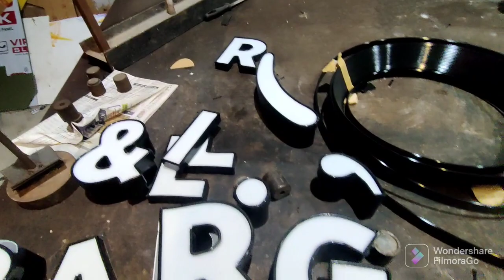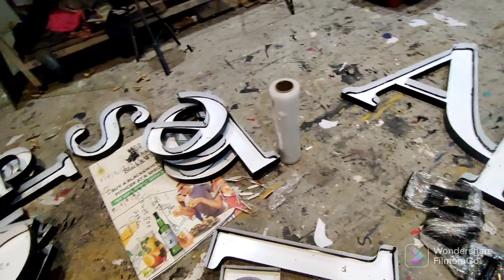Letter Holding Magnets Acrylic trim cap channel letters Polyfix Gel spray activator water resistant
Letter Holding Magnets Acrylic trim cap channel letters Polyfix Gel spray activator water resistant Hi, we use high viscosity glue which act as a gap filler and also enhances strength by offering cavity to the substrate, it is also heat and water resistant. Besides, fir bigger fonts having continuous and direct exposure to sun and rain, we use PU sealant which is totally weather proof. How to make 3D acrylic letters with Polyfix Glue 3 ಡಿ ಅಕ್ರಿಲಿಕ್ ಅಕ್ಷರಗಳನ್ನು ಹೇಗೆ ಮಾಡುವುದು Polyfix acrylics & helps with gap filling to avoid any accumulation of dust or water POLYFIX GEL GLUE & SPRAY ACTIVATOR . +91 #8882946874 is no par call kar sakte hain.   Polyfix Non      Blooming Acrylic AdhPolyfix Instant Glue for acrylic to acrylic pastingesive Non blooming adhesive Instant curing Super strong adhesion Best acrylic adhesive        Low viscosity Acrylic Glue Sustains in harsh weather also Stain free pasting Thin adhesive Non blooming CA adhesive
Hi, we use high viscosity glue which act as a gap filler and also enhances strength by offering cavity to the substrate, it is also heat and water resistant. Besides, fir bigger fonts having continuous and direct exposure to sun and rain, we use PU sealant which is totally weather proof. WATER RESISTANT DURABLE HOLD THICK CA ADHESIVE CYANOACRYLATE ADHESIVE. THICK GEL GLUE NON BLOOMING CA ACTIVATOR PASTES A LOT OF SUBSTRATES HIGH STRENGTH FORMULA QUICKEST BONDING VERSATILE ADHESIVE HIGH VISCOSITY ADHESIVE GIVES UTMOST STRENGTH PASTES A LOT OF SUBSTRATES EFFECTIVE PASTING PROMISES DURABILITY HIGH STRENGTH FORMULA.
Channel Letters Easily With Polyfix Gel Glue & Polyfix Spray Activator. Polyfix gives you the Glue Kit which comprises the gel glue & spray activator, which is an easy solution for all pasting problems. Our gel glue is a strong, thick CA glue which gives strong pasting & polyfix spray activator reduces the working time of g el glue & helps in removing any glue residue. Our products have been designed to give you strong, quick & clean bonding. This glue kit gives crystal clear pasting to acrylics & helps with gap filling to avoid any accumulation of dust or WATERBest Glue For ACP Acrylic Letter Sign Board Making | Acrylic Letter Banane Ke Liye Best Glue Best Glue For Signage. Best Glue For Making ACP Sign Board. Best Glue For Making Acrylic Letter. Best Glue For Making 3D Channel Letter. Best Glue For Making 3D Acrylic Letter. Sign board banane ke liye Best Glue. Acrylic Letter banane ke liye Best Glue. Acrylic Letter banane me kaun sa glue use hota hai. Flex banane ke liye best glue. Signage Banane Ke Liye Best Glue. Glue. Adhesive. Best Adhesive. Gum. Polyfix Instant Glue. Polyfix Adhesive. Benson Polymer. Polyfix Spray Activator. Best Glue in the market, ACP board kaise banate hai, acp board par letter kaise lagate hain, how to fix acrylic letter on acp board, acp board banane ka tarika, sign board kaise banate hai, dukaan ke liye acrylic board kaise banate hai, how to make sign board for shop.